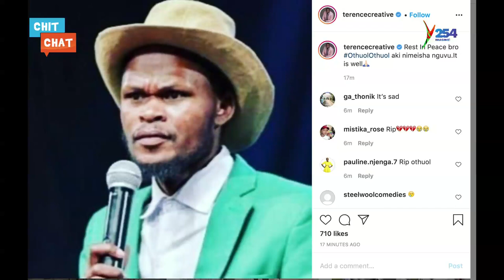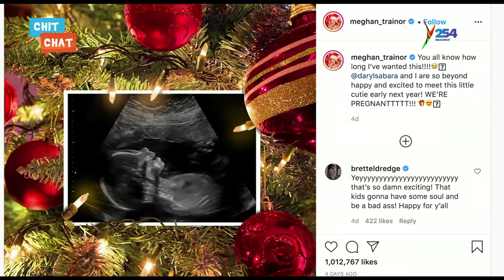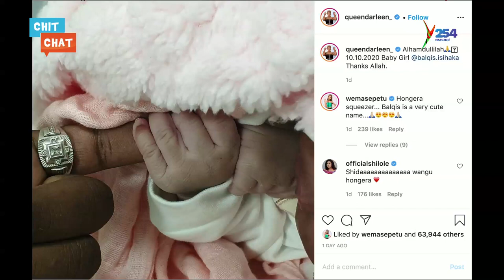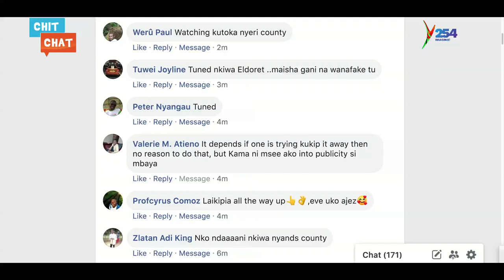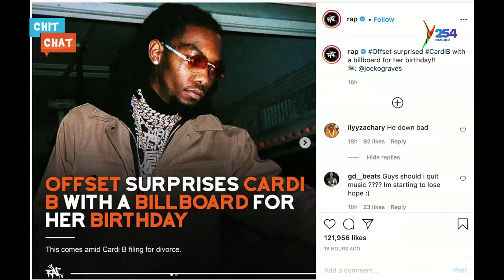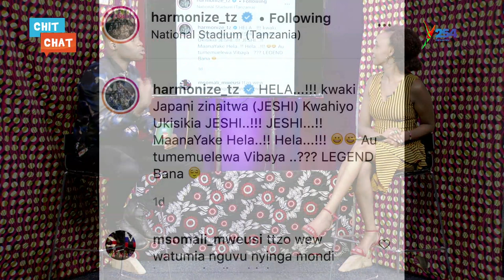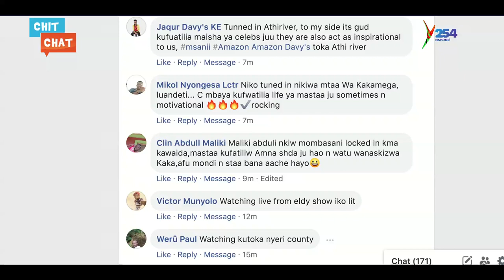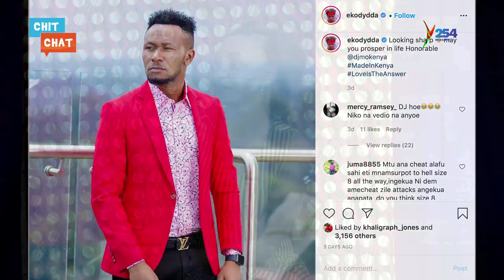DJ Mo & Size 8 Reborn Resolve their Marital Issues| The Murayas| Diamond Harmonize Beef